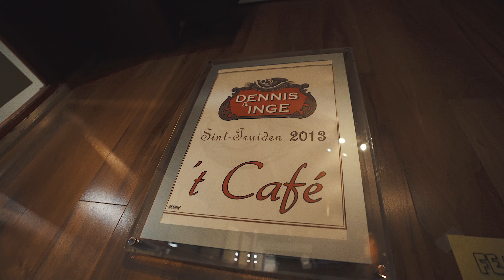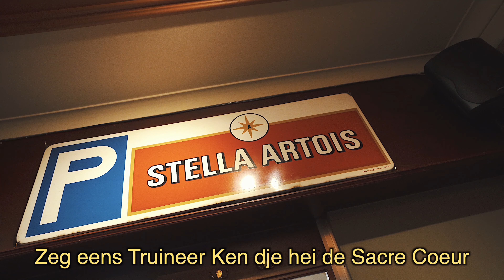Orde van de Sacré Coeur 2020 - Zeg 'es Truineer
Sacré Coeur

About Pipeline
Cinematographer. Filmmaker. Storyteller.

Het nut van video is u intussen meer dan duidelijk en zit in stroomversnelling.
De toepassingen zijn zo uitgebreid als uw fantasie: bedrijfsfilms, sociale media, presentatiemateriaal, aftermovies, testimonials, interviews, instructiefilmpjes, ...
U heeft iets belangrijks te vertellen, weet dat een beeld meer zegt dan 1000 woorden en bent nu op zoek naar een goede verhalenverteller.
Een productiehuis met ervaring, know-how, snelheid en dat een full service levert.
Dat we dat dan nog kunnen aan schappelijke tarieven is natuurlijk mooi mee genomen.
Sit back, relax, en surf eens door onze uitgebreide portfolio.
Laat ons werk ons verhaal vertellen en u inspireren om dat ook binnenkort voor u te doen.